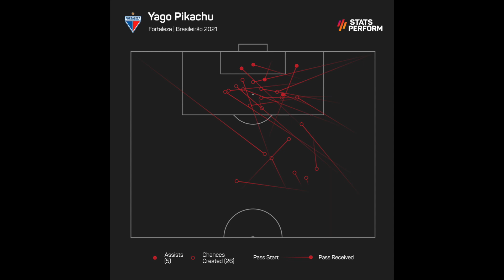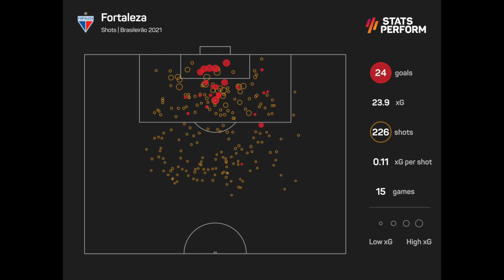Fortaleza já bateu Galo, Palmeiras e até arbitragem fora de casa. Números mostram a força do Leão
Time treinado por Juan Pablo Vojvoda é a grande sensação do Campeonato Brasileiro, potencializa Yago Pikachu e finaliza com eficiência. Veja mapas e números que mostram a força do Leão do Pici

Foto da thumb: Divulgação/Bruno Oliveira/FEC

Leia na coluna do Mauro Cezar no Um Dois Esportes:
Vitória do Fortaleza sobre Palmeiras mostra como Vojvoda é bem melhor do que Abel

Leia no Blog do Mauro Cezar Pereira no UOL Esporte:
Fortaleza persegue líderes e deixa claro: Vojvoda não foi achado por acaso

Vá ao site do Caneca 360 para escolher o seu modelo preferido

Conheça o Curso Online de Jornalismo Esportivo com Mauro Cezar Pereira. Acesse

As artes do canal são de Caio Portella, @_cportella no Instagram; @cportellamotion no Twitter

E faça inscrição também no canal Mauro Cezar Lives/Cortes